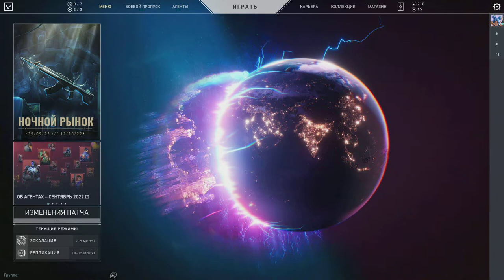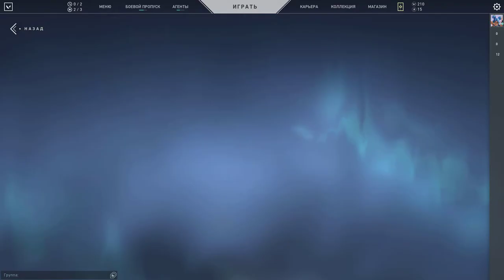Valorant Night Market 29 September 2022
Если вам не жалко скинуть деньги на развитие канала, вот кошельки:
Канал PhobosDaniiL56 - Снимает Игры, Влоги, Граффити, Windows
√ Оставляйте комментарии!
► Intel Core i7-10700F 4.80 GHz
► MSI NVIDIA GeForce RTX 3060Ti
► 32GB RAM
► Windows 10 Pro x64